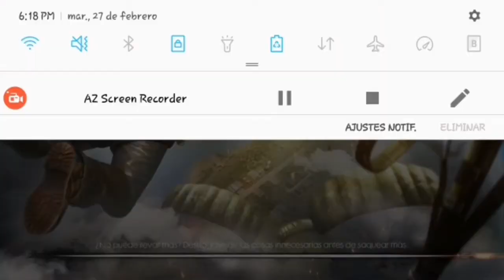POR ESTA RAZON ME GUSTAN MAYORES QUE YO!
Una meta de 85 laiks se agradece :3

A por los 1.5k si podemos :D

SIGUEME :D

PREGUNTAS FRECUENTES:

-CUANTOS AÑOS TIENES?= 16 7u7

-CON QUE GRABAS?= action ( ͡° ͜ʖ ͡°)

-CON QUE EDITAS?= CON POWER DIRECTO Y SONY VERGAS 15.0 PRO